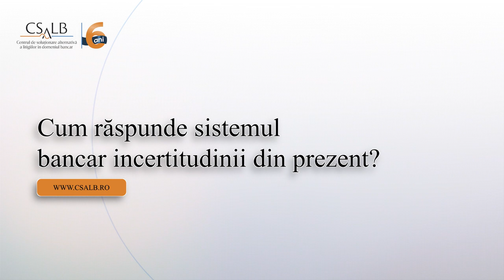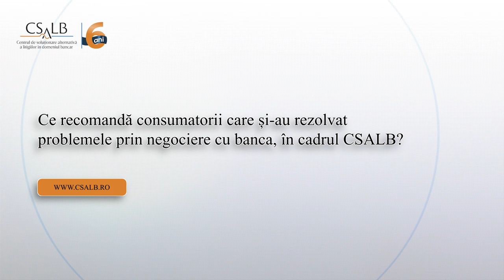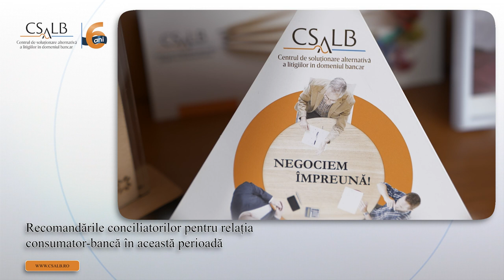Este pregătit sistemul bancar pentru o eventuală criză?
Creșterea accentuată a prețurilor, războiul de lângă România, majorarea dobânzilor, reprezintă motive de îngrijorare pentru consumatorii români de servicii și produse financiare. Reprezentanții sistemului bancar transmit consumatorilor, prin intermediul Centrului de Soluționare Alternativă a Litigiilor în domeniul Bancar (CSALB), că se încearcă găsirea de soluții pentru problemele întâmpinate în relație cu băncile și că sistemul bancar este pregătit pentru posibile situații neprevăzute. Oamenii sunt sfătuiți să anunțe banca din timp atunci când întâmpină dificultăți.